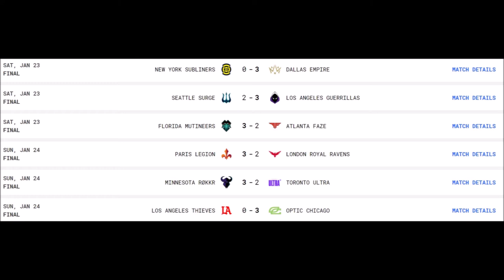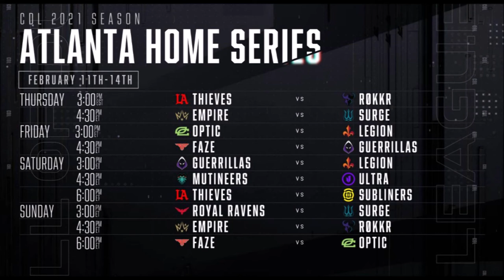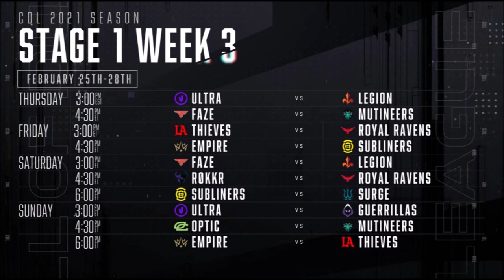CDL Kickoff Classic Recap And Thoughts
The CDL kickoff classic is over and it was a great weekend that has me very excited for the season to start.